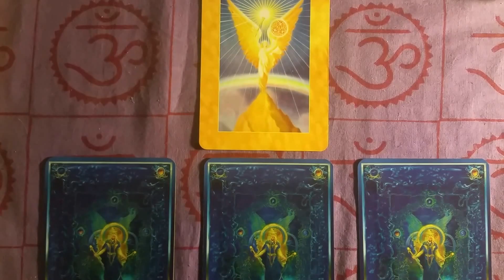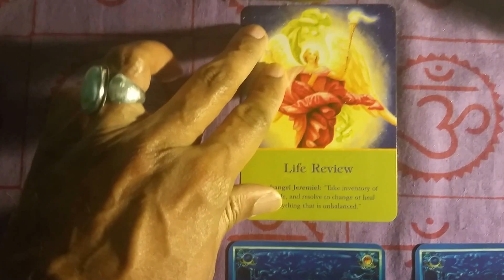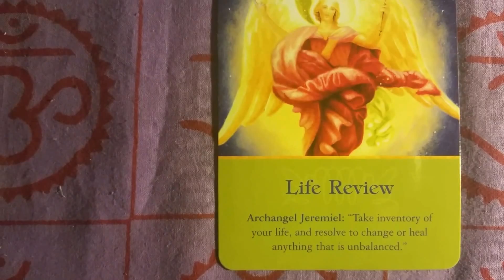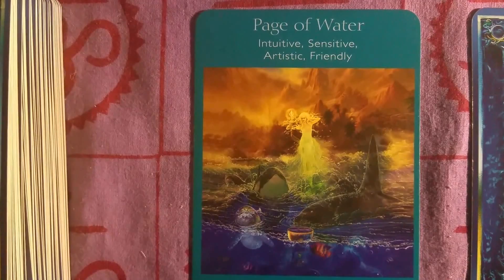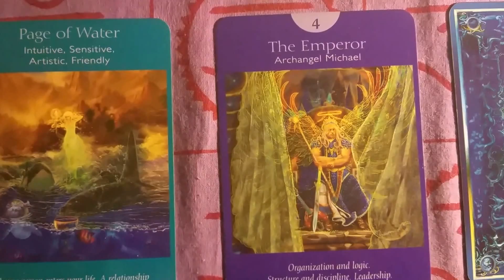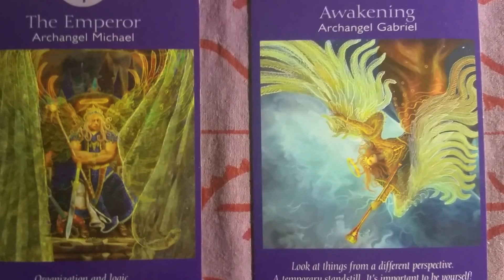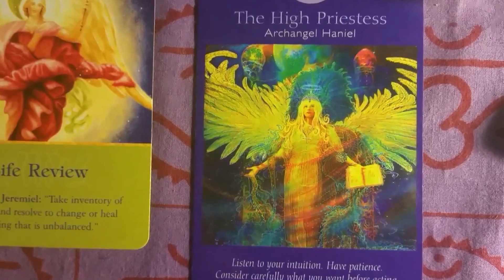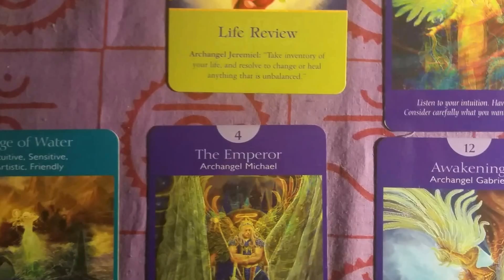February 16-22, 2015 Weekly Angel Tarot & Oracle Card Reading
Archangel Jeremiel is guiding you to take step back in order to see the full view of the situation you are creating. Messages and intuitive insights are revealing new possibilities that will assist you in grounding your dreams into reality. There's also an opportunity for a spiritual awakening that is allowing you to anchor the frequency of Divine love into your physical embodiment, which supports your work as a messenger for other's ascension, as well as your own. Trust your intuition and ask for the clarity you need as you will find it readily available to you now.